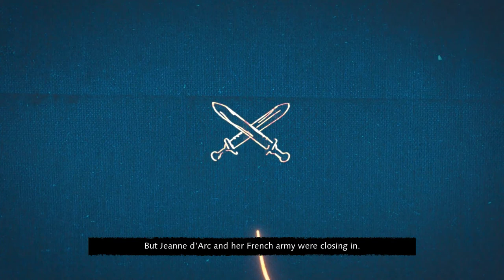AGE OF EMPIRES 4 Single Player Campaign The Battle Of Patay 1429